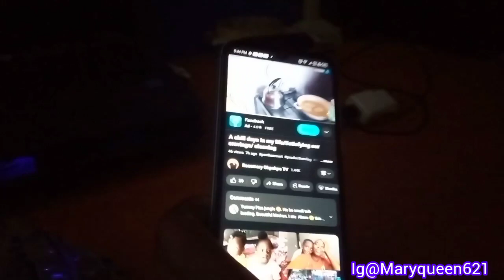Living In Senegal As Nigerian Mom! All was Going Well Until this Happened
In today's video. I am sharing weekend in my life going well until this happened. enjoy the video to find out what happened. THANK YOU ALL .